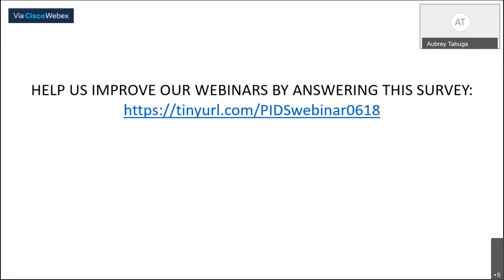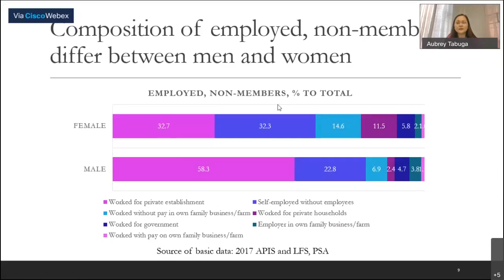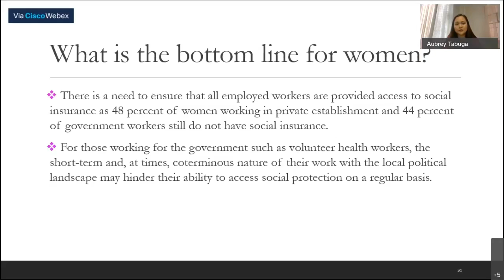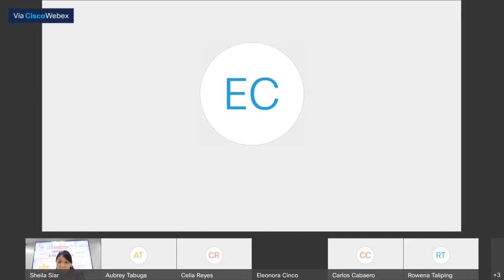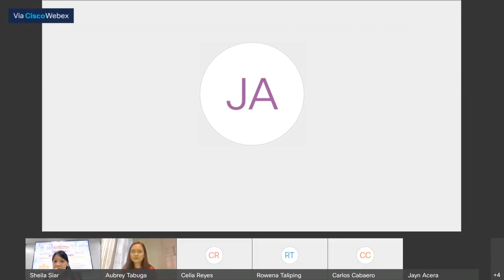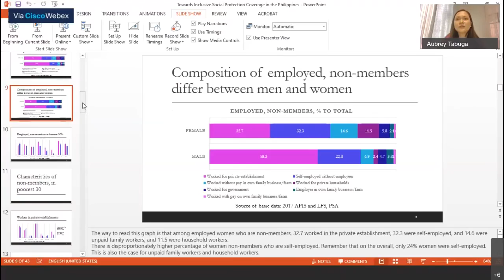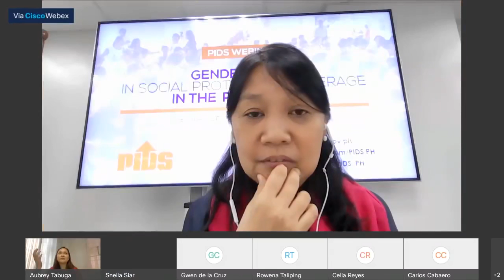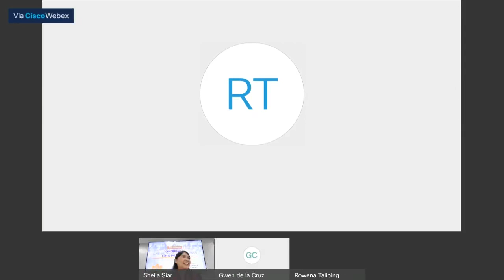Webinar on Gender Gaps in Social Protection Coverage in PH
Chapters:
00:00:30 Webinar Guidelines
00:15:20 Introduction by the Moderator, Dr. Sheila Siar, Director for Research Information, PIDS
00:16:18 Opening Remarks by Dr. Celia Reyes, PIDS President
00:24:31 Towards Inclusive Social Protection Coverage in the Philippines: Examining Gender Disparities by Dr. Aubrey Tabuga, Research Fellow, PIDS
01:14:35 Q&A
03:04:42 Closing